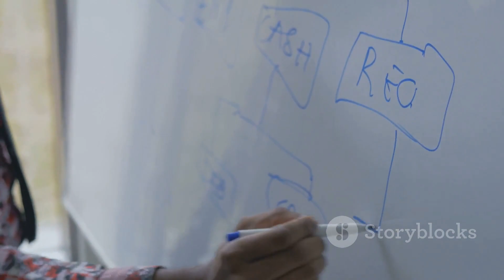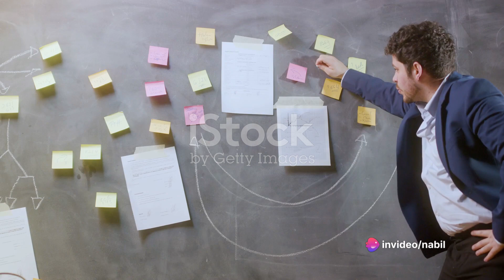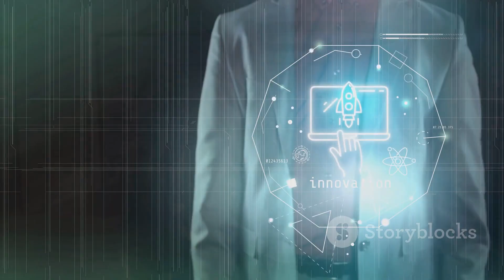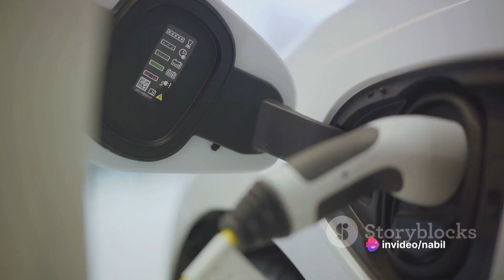Rise of the Young: Startup Journey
🚀 Embark on an exhilarating journey with us as we dive into the world of young entrepreneurs, boldly defying the odds and creating their own path to success. In "Rise of the Young: Startup Journey," we showcase the inspiring stories of visionary young minds who are revolutionizing industries and reshaping the entrepreneurial landscape.

🌟 From groundbreaking tech startups to innovative social enterprises, you'll witness firsthand the determination, creativity, and unwavering passion that drives these young trailblazers forward. Join us as we explore their challenges, triumphs, and the invaluable lessons they've learned along the way.

🔥 Whether you're an aspiring entrepreneur seeking motivation or simply intrigued by the dynamic world of startups, this series offers a front-row seat to the action. Gain insights from seasoned experts, witness the power of teamwork, and learn how these young visionaries turn dreams into reality.

🌐 Don't miss out on this incredible journey of resilience, ambition, and the pursuit of greatness.

👍 If you find inspiration in the stories we share, be sure to give this video a thumbs up and let us know in the comments which young entrepreneur's story resonated with you the most. Together, let's celebrate the rise of the young!